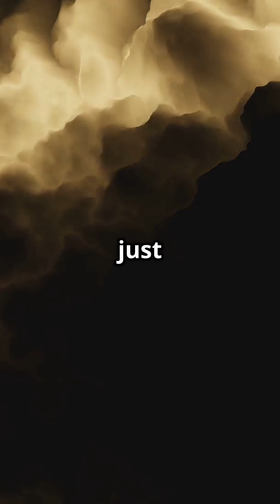Why We Can't Colonize Venus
🌌 Welcome to the ultimate showdown of planetary extremes!
In this short, we uncover the brutal truth about Venus — often called Earth’s twin, but in reality, it’s more like Earth’s evil twin.

🔥 With surface temperatures hotter than an oven (over 460°C / 860°F) and an atmosphere made of 96% carbon dioxide, Venus is a true death trap. Add in sulfuric acid clouds, crushing pressure, and a landscape that melts spacecraft in hours, and you’ve got one of the most hostile places in the solar system.

🚀 Find out why colonizing Venus is nearly impossible — and why this planet will crush, cook, and corrode anything we send there.